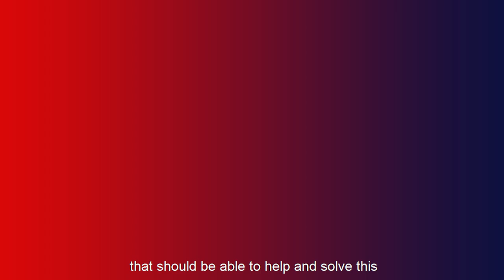Troy Cooley-Head coach at the NCC | Cricket Australia | str8bat Cricket Bat Sensor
Listen in to Troy Cooley, the head coach of National Cricket Centre, CA talk about why he was really interested in working with str8bat and how str8bat can objectively help a batsman to score runs.
What is str8bat?
str8bat is a wearable technology and a Cricket Bat Sensor stuck on the back of your bat, and its App installed on your phone, record, analyse and enhance every aspect of batting.
str8bat's vision is to enhance the game of cricket (and later other sports) by using wearable technology to enable budding and professional players to develop their skills. It gives actionable insights to players and coaches and help them build their muscle memory & skills.